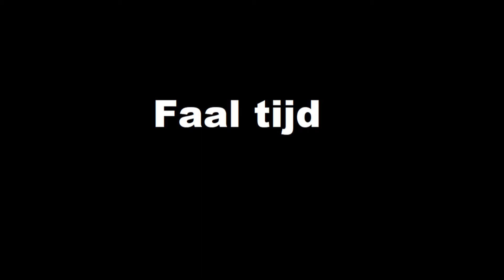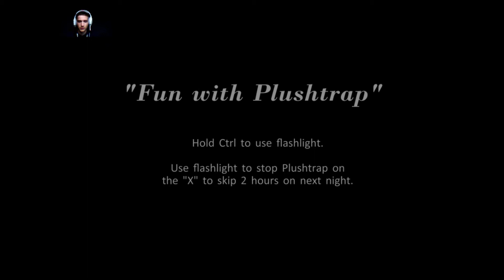Five nights at freddy's 4 #3 FALEN FALEN EN NOG EENS FALEN!!!!!!!!!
Hoi ik ben Finn ben 17 jaar oud en welkom op mijn kanaal
Op dit kanaal vind je vooral game video's op de pc en ps4
Ik speel zo beetje alle spellen dus je kan me gerust vragen wat ik moet spelen